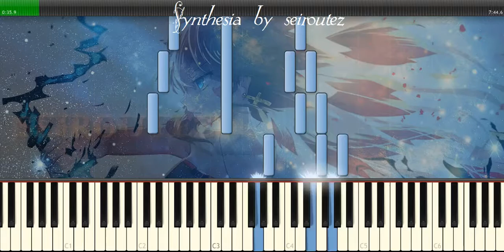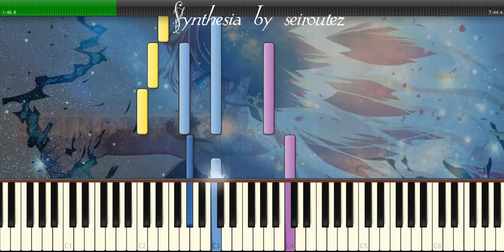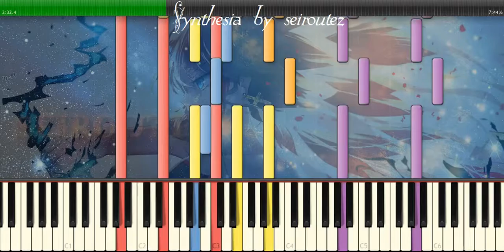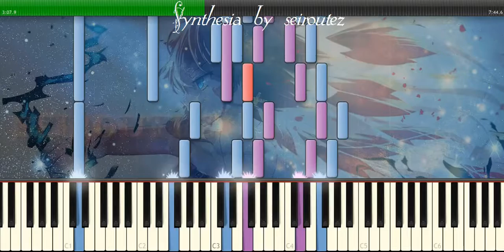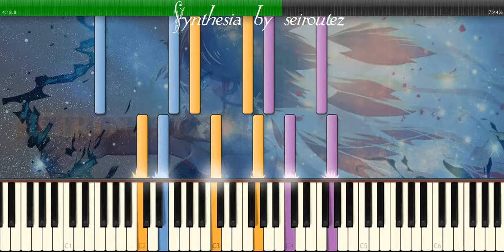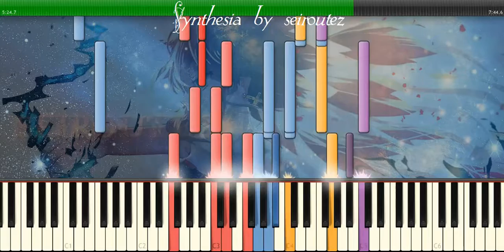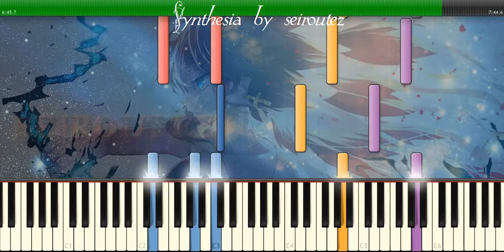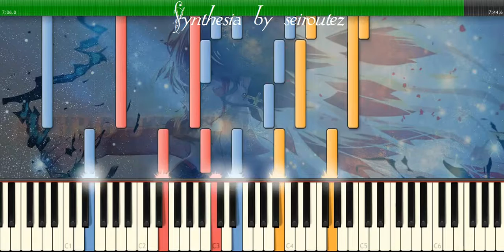[Synthesia][MIDI] appal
[Synthesia][MIDI]